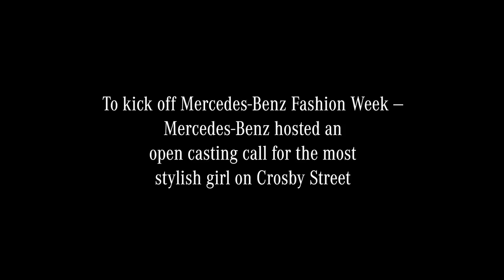"Let Me C Your Style" Winner: 2011 Mercedes-Benz Fashion Week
Derek Lam kicked off 2011 Mercedes-Benz Fashion Week by hosting an open call for the most stylish girl on Crosby Street with the "Let Me C Your Style" event. The style panel of Derek Lam and James Scully selected Zita Vass for an exclusive Mercedes-Benz Fashion Week experience out of the over 200 girls who turned up to have their photo taken with the season's must-have accessory, the C63 AMG Coupe.